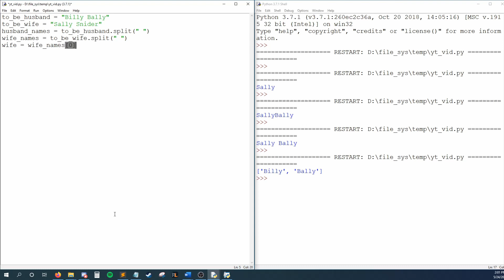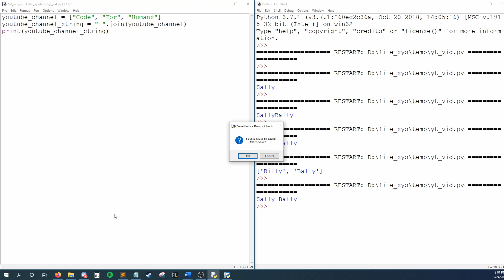Python For Beginners [2020] - #10 Splicing strings, split and join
In this python 3 tutorial, we'll learn how to splice and split() strings, and then join lists back into strings.